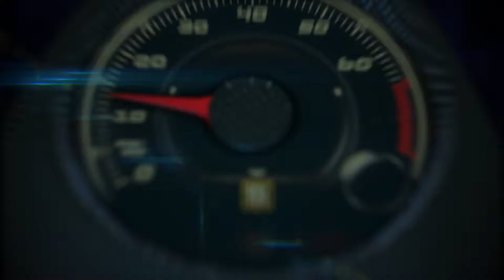Mercedes-Benz world debuts at the Frankfurt Auto Show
Mercedes-Benz world debuts at the Frankfurt Auto Show: Mercedes-Benz IAA Concept Car, 2016 Mercedes-Benz S Cabriolet, Mercedes-Benz C Class Coupe, smart fortwo